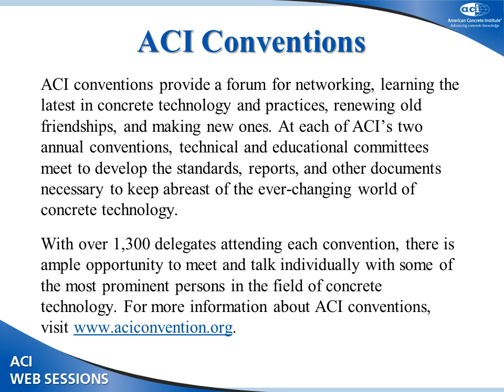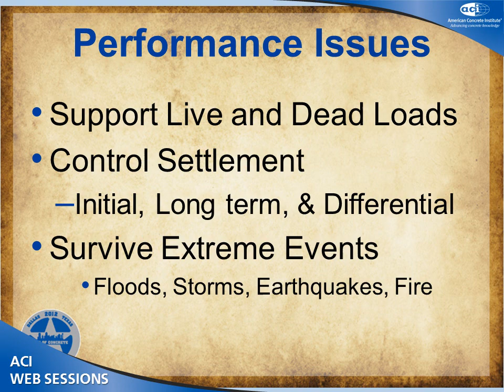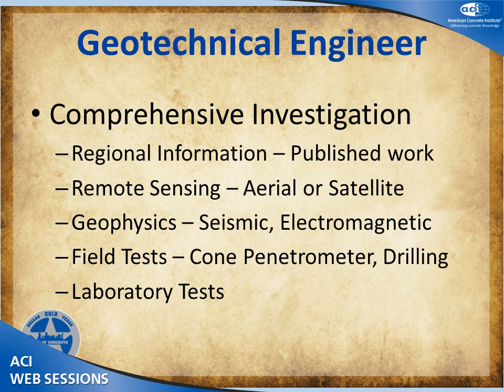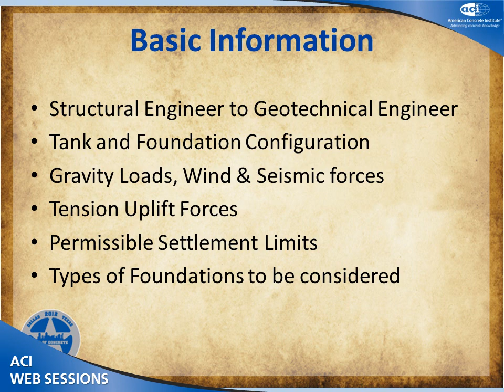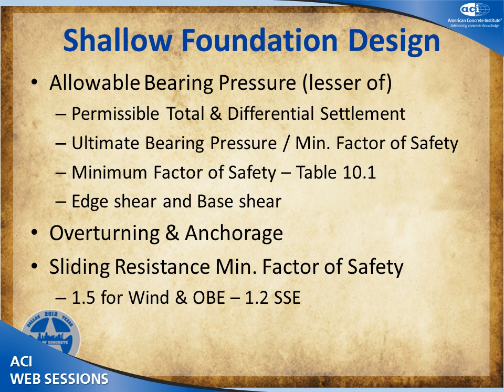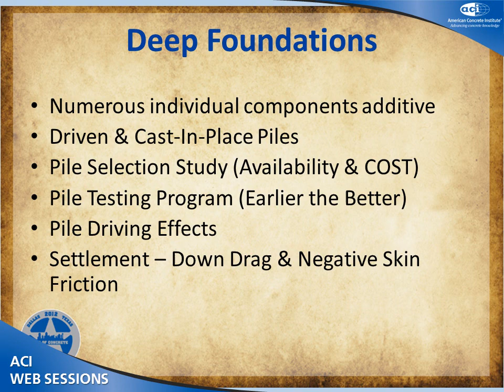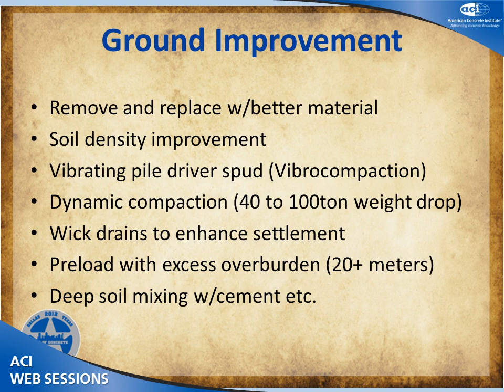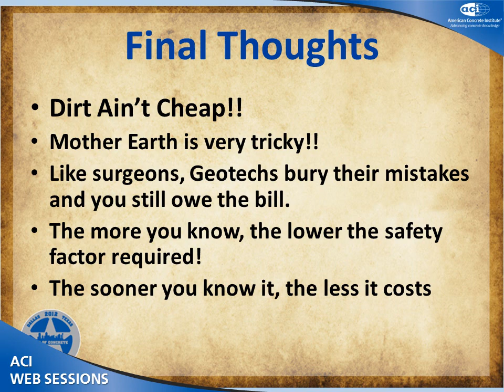ACI 376 Code and Commentary: Foundation Requirements by Mike S. Brannan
This comprehensive session on the design and construction of concrete tanks for refrigerated liquefied gas containment with a primary focus on large-scale LNG tanks. The sessions will start with an introduction to concrete LNG and RLG tanks and move into detailed coverage of the provisions of the new ACI 376 Code Requirements for Design and Construction of Concrete Structures for the Containment of Refrigerated Liquefied Gases and Commentary. Finally, the session will include presentations on the construction of several concrete LNG tanks around the world.